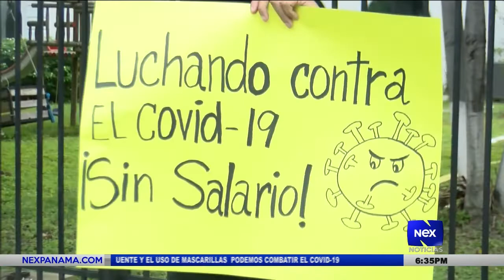Minsa le pagará a los médicos